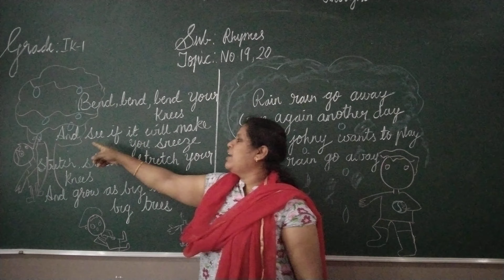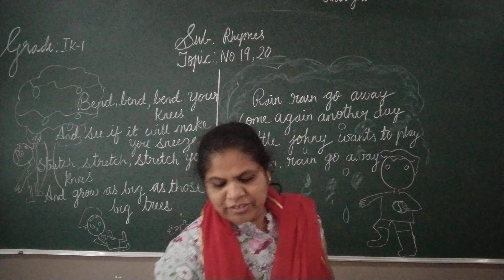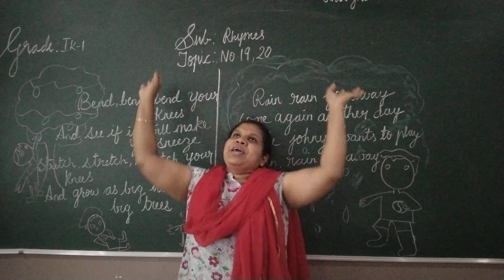IK-1 Rhymes (07-10-21)